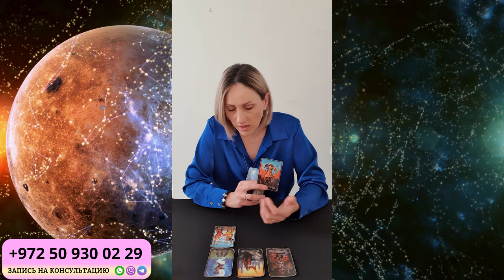КОЗЕРОГ АПРЕЛЬ 2024. Таро гороскоп для КОЗЕРОГОВ на АПРЕЛЬ 2024 от Доины Римари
Что ждет КОЗЕРОГОВ в АПРЕЛЕ 2024 года?